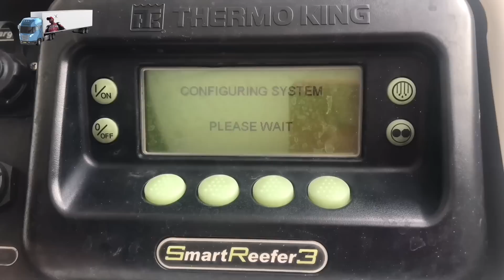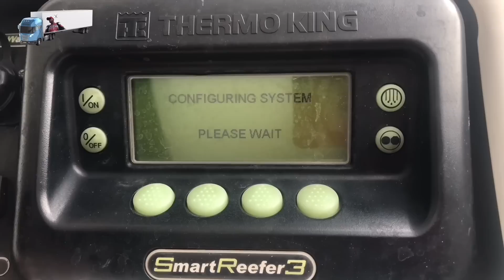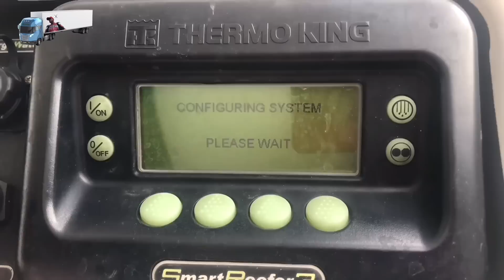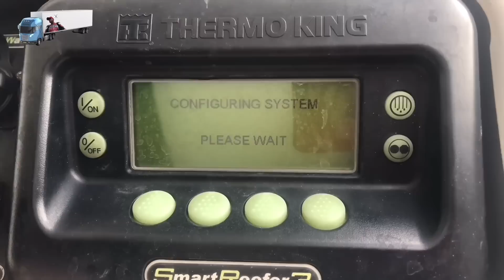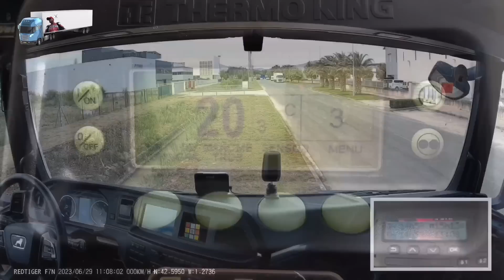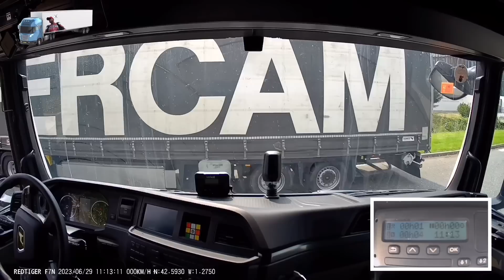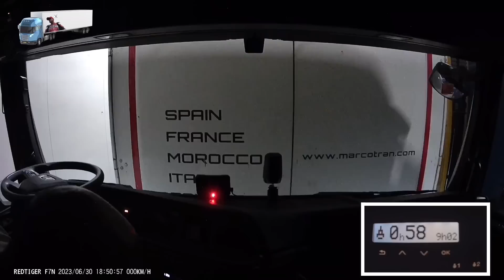Viaje de Navarra a Inglaterra 1.376 kilómetros ruta por Irún y barco de caláis a Dover #084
Salgo del pueblo de Sangüesa cargado dirección a la frontera de irun, desde la na127 a la na2420 y entro directamente a la autovía a21 dirección Pamplona a la ap15 y de esa a la pa30 seguimos a la n121a que da a ap8 en la salida 0 para la frontera en irun y entramos a Francia y seguimos por la a63 hasta burdeos que cruzaremos por la a630, n230, una vez cruzado seguimos por la a10 hasta la salida de angulema (anguleme) por la n10 hasta la incorporación 30 de la a10 en Poitiery seguimos dirección a tours una vez pasado nos salimos de la a10 en la salida 18 a la nacional 10 y n154 hasta Ruàn en Ruàn nos incorporamos de la n154 a la autovía a13 seguimos a la n338 y a la a150 seguimos a la a151 y de esta a la a29 dirección caláis de la a29 a la a28 y en Abbeville cogemos la a16 hasta caláis de la a16 nos salimos en la salida número 47 para el puerto n216 que da dentro del puerto de caláis, en barco hasta inglaterra puerto de dover, en dover cogemos la m20 hasta el parking en Ashford, después volvemos a la m20 hasta Aylesforf que esta en la salida n6 de la m20 y fin del viaje ya que el cliente lo tenemos a 800 de la salida.

Espero que os guste el vídeo y dejar los comentarios y compartir si os gusta haré más así y si tenéis alguna idea me lo dejáis en comentarios y pruebo haber que tal..